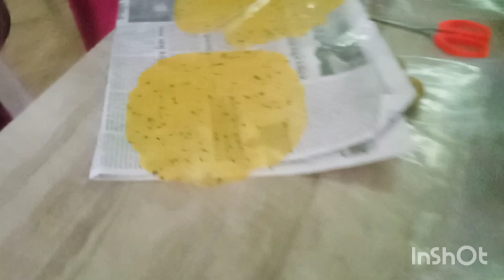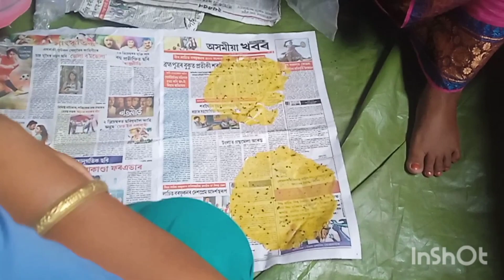|| Travelling vlog in Udalguri dharamjuli || work,fun